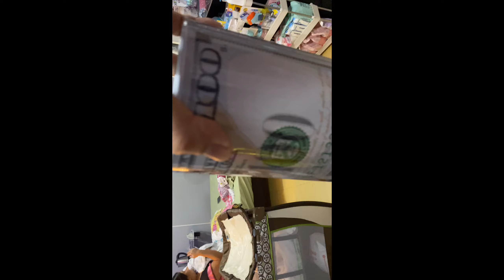First Bath for baby Aaliyah 🛁🧼🛀 (vlog#025)